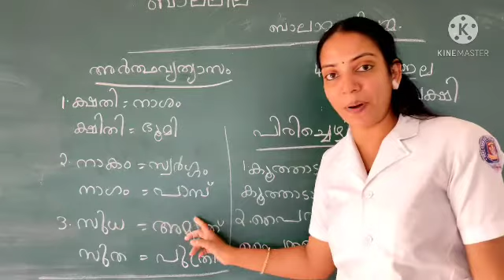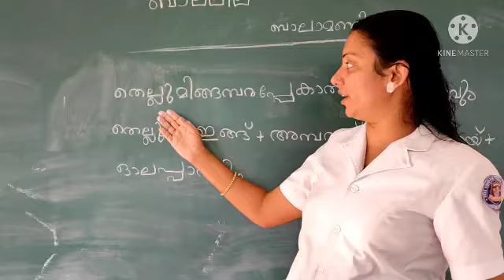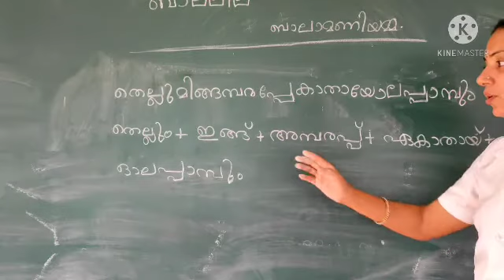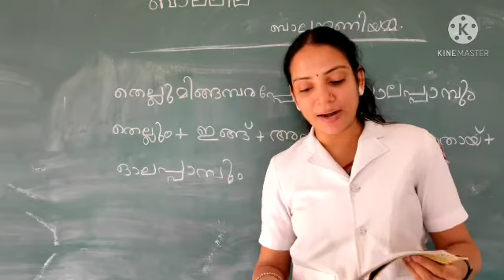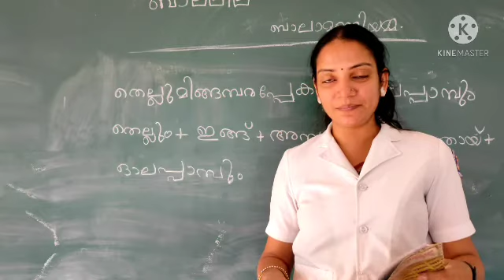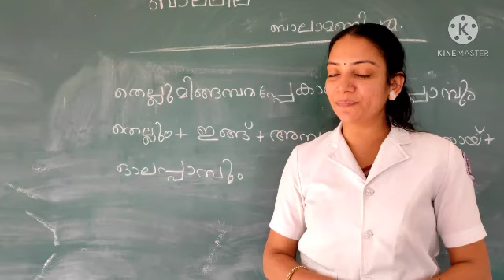Class 6 MALAYALAM LECTURE VIDEO (10/3/2021)